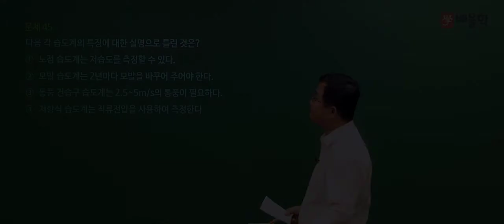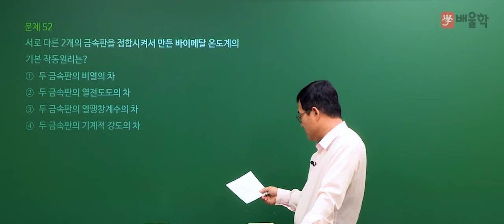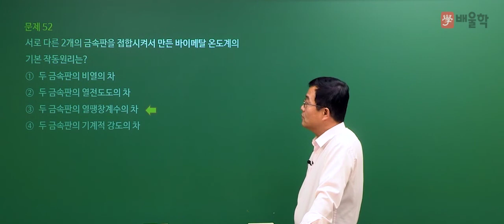[에너지관리기사 필기] 2020년 3회 필기 기출 풀이 3과목 계측방법2 - 박병호 교수님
2020년 3회 에너지관리기사 필기 3과목. 계측방법 기출문제 해설 강의!